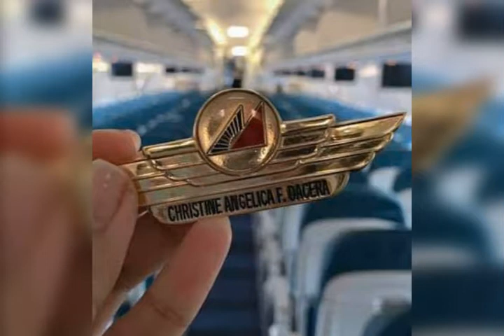PAL EXPRESS FLIGHT STEWARD. CHRISTINE DACERA. DIED JAN. 01, 2021. JUSTICE FOR HER. 🙏